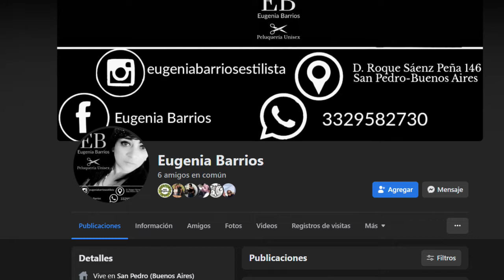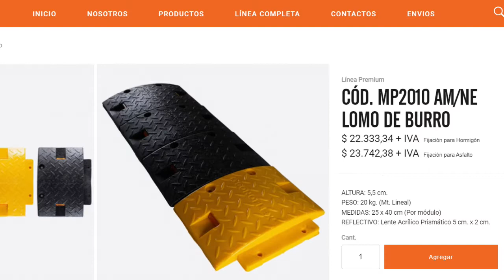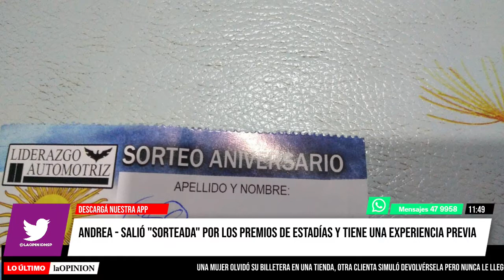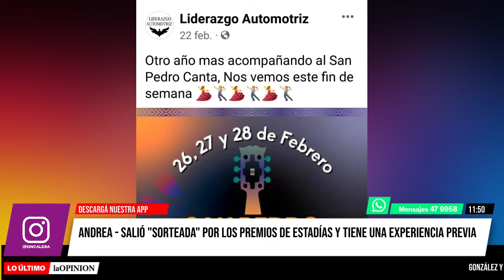Sin Galera, el programa de Lilí Berardi - Sábado 12 de Marzo de 2022 Tercer Bloque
En este programa: Osvaldo Balustro, de Vivero El Yuyito, en la Feria Frutos de la Tierra y el Río, contó su historia / Josefa María de Granja Kel'Hel: produce huevos pastoriles de "gallinas libres de jaulas" / Novedades del caso Andreani: Viviani apelará para que tres de los cinco liberados vuelvan a la cárcel / Colocaron reductores de velocidad en 11 de Septiembre / El móvil de Juanita y Marcelo desde Rey Dubini Remates / Andrea, sobre el sorteo de la concesionaria: tuvo una experiencia similar y nunca le entregaron el premio / El móvil de Emir Diamante: hay elecciones en la Liga Deportiva Sampedrina / Los ganadores de los sorteos de Teatro Wojtyla, La Bomba, Carolina Sofía Descodificación y Maria Ramírez Artesanías.